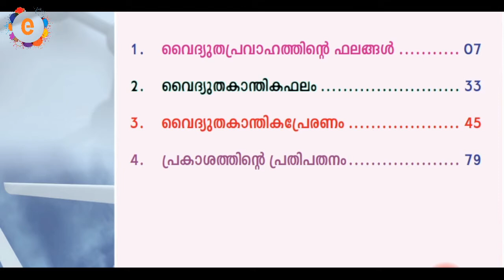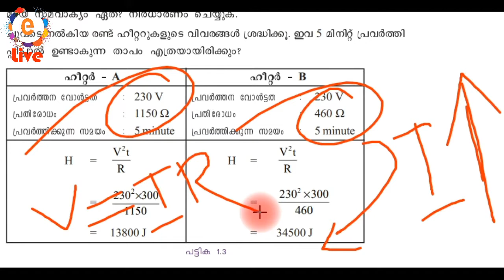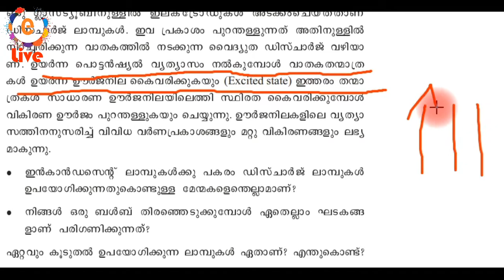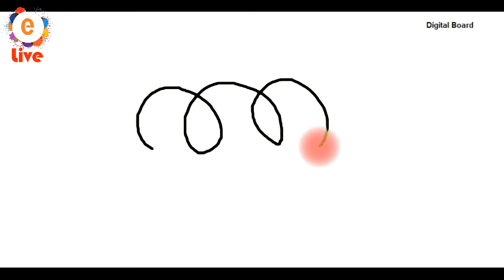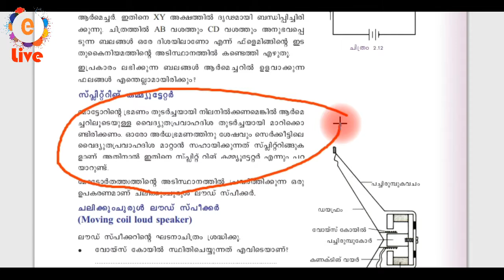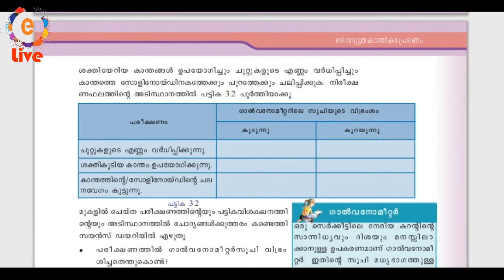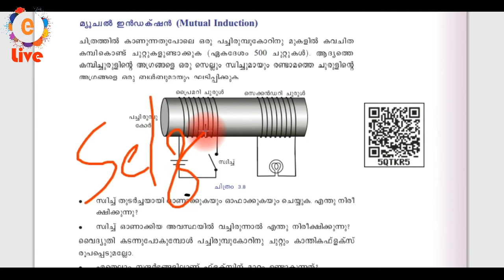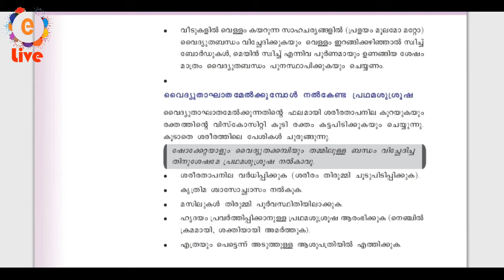e-class room live | SSLC Physics | Revision series : First 3 chapters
ആദ്യത്തെ നാല് പാഠഭാഗങ്ങളുടെ റിവിഷൻ  live .special  edition